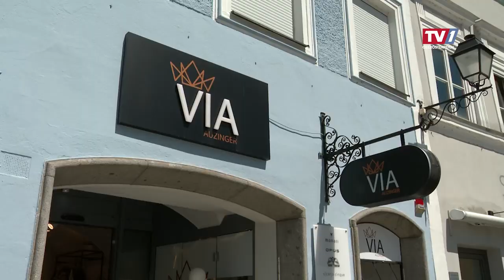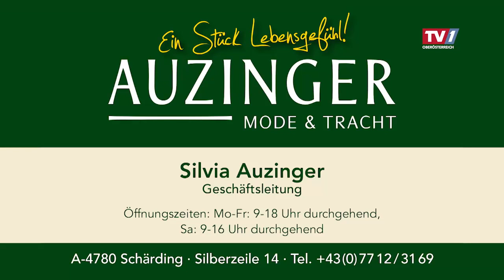Mode & Tracht Auzinger - TV1 OÖ - Modekanal SILVIA AUZINGER